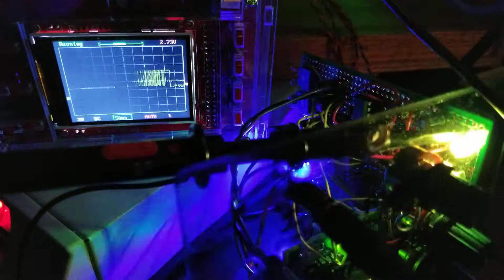Making Music or Noise with an RGB LED Drive Waveform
Running the PWM drive waveform from a Flashing RGB LED though a filter and reverb.